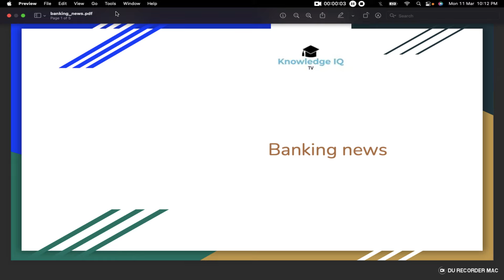RBI Pension Formula